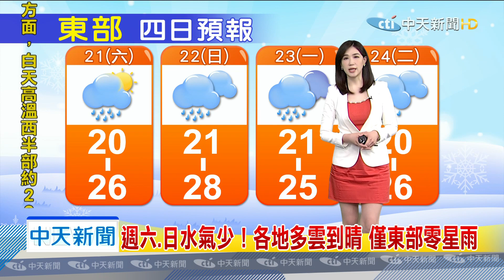20200321中天新聞 【氣象】週休好天氣！全台暖熱 北部高溫可達29度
今吹南風，全台舒適到暖熱，西半部高溫31度，中南部日夜溫差大，早出晚歸適時添衣物，週六、日水氣少！各地多雲到晴，僅東部零星雨，週一東北風增強，北、東北部轉涼，高溫降5度，週二東北風減弱，氣溫升、各地天氣穩定溫暖。